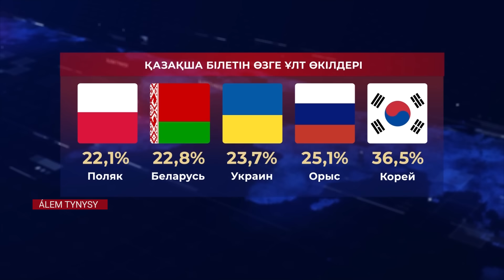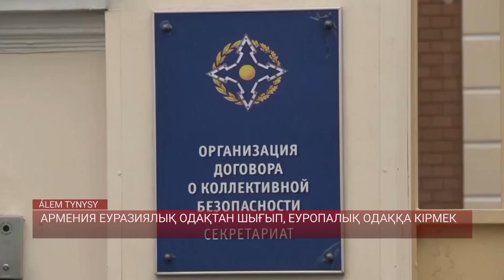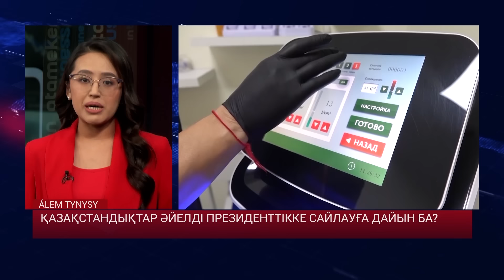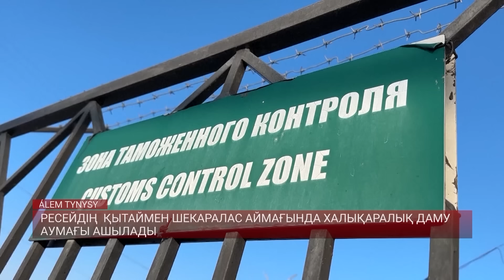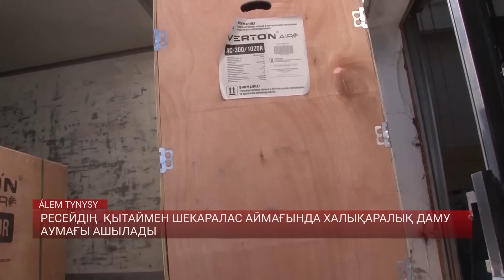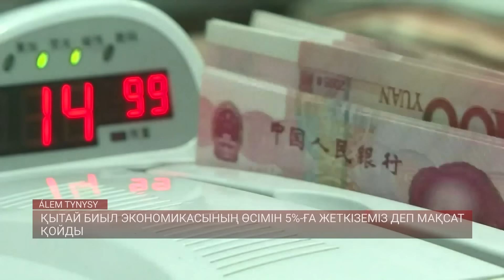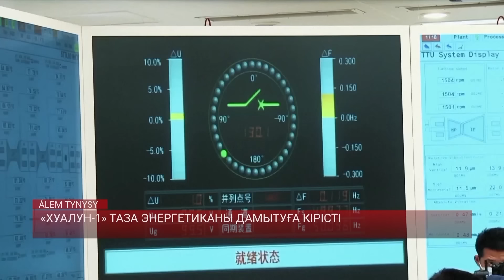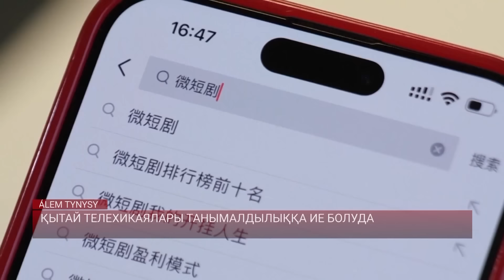ОРЫС ТІЛІНЕ ШЕТ ТІЛІ МӘРТЕБЕСІН БЕРУ КЕРЕК ПЕ? ҚАЗАҚСТАНДА ҚАШАН ӘЙЕЛ ПРЕЗИДЕНТ БОЛАДЫ? Әлем тынысы